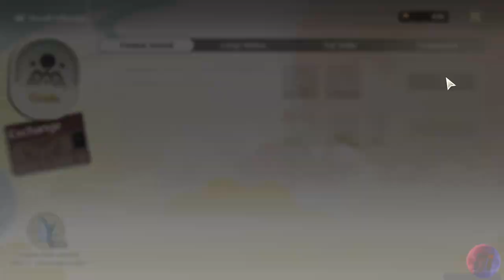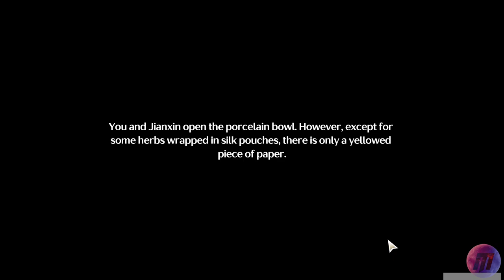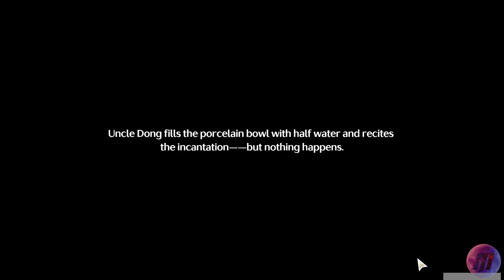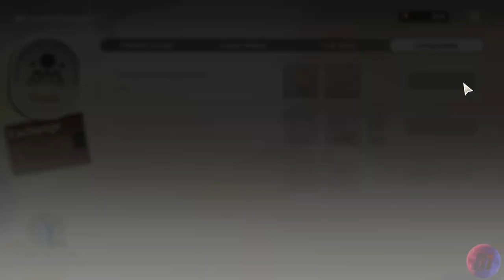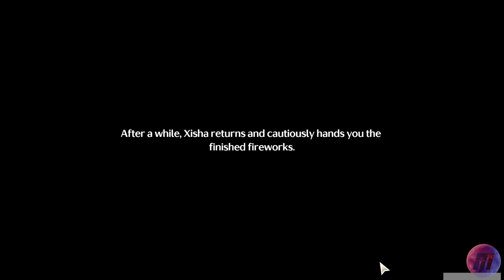Rover and Encore Making BOMBS Part 4 - Wuthering Waves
By Moon's Grace Part 4

Wuthering Waves has had its second big update and this time it is a seasonal event.